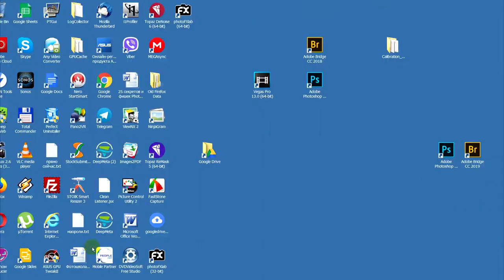Как спасти фотооборудование - фотолайфхак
Денис Курбатов - фотостокер. делюсь лайфхаком для безопасного ношения фоторемня, а также своим способом ношения фототехники в походе.
РЕМОНТ ФОТОАППАРАТОВ, ОБЪЕКТИВОВ, ВСПЫШЕК, БИНОКЛЕЙ В ГОРОДЕ ХАРЬКОВ